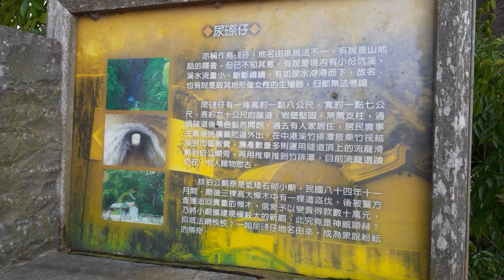尿穄仔古道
2021/03/27頭份